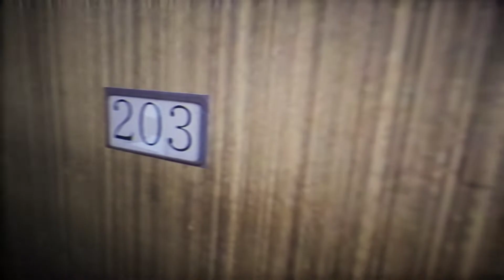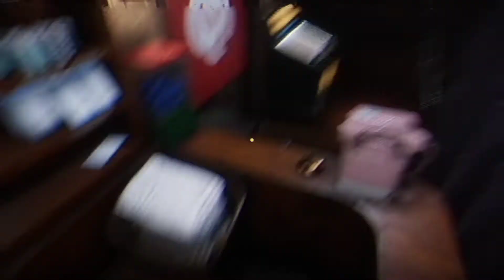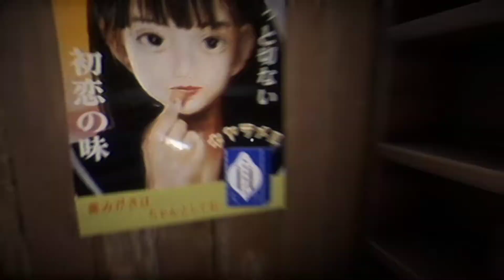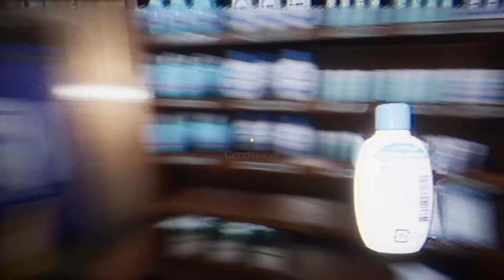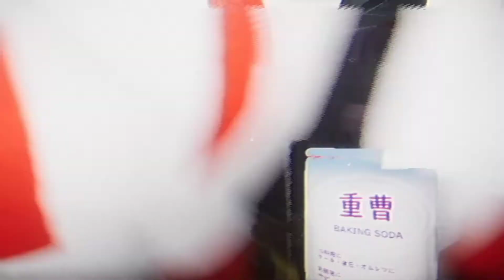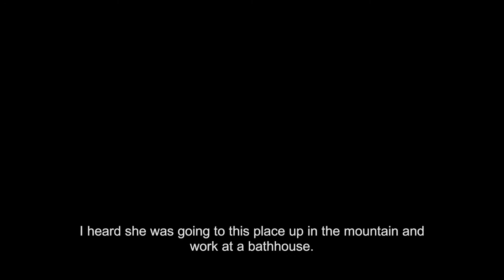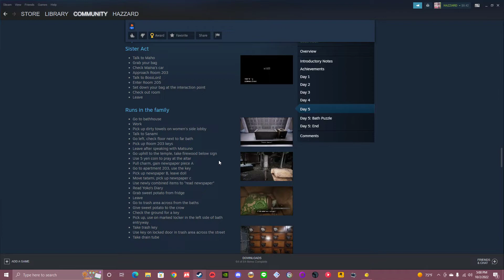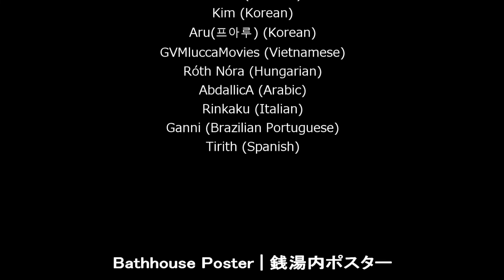[Chilla's Art] The Bathhouse | 地獄銭湯♨️️ (PC): Horror SO GOOD it will make you WET! (Full playthrough)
Welcome everybody! I'm HAZZARD, and this is my full playthrough [Chilla's Art] The Bathhouse | 地獄銭湯♨️! In this game you play as a young Japanese woman, who decides to move to a distant mountain town due to suffering from depression and getting an ad about "Free rent in this this town if you work at the bathhouse". However, the owner is creepy, the apartment sucks, the people are jerks, but worst of all, some messed up things are happening on the job. Is someone messing with you? In this game you go to work, take care of customers, and clean stuff, all while dealing with the mysterious things happening!